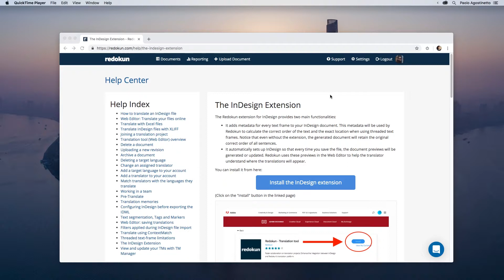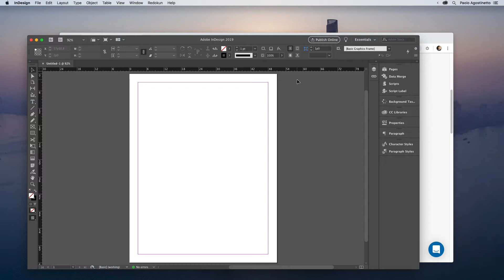How to install the InDesign extension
You can download the Adobe Creative Cloud Desktop Application from the Adobe

If you are having trouble installing the extension, go to our help